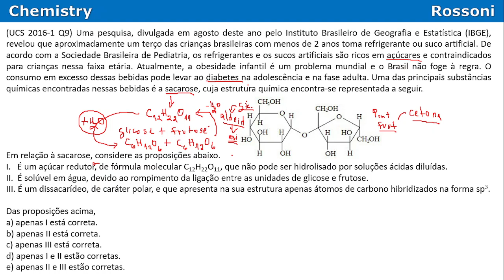UCS 2016 verão - Questão 09 - Sacarose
Entre para o nosso canal QUÍMICA NA UCS no Telegram e receba materiais, listas de exercícios e resoluções em vídeos

Bons estudos!

Timestamps
0:00 - leitura da questão
1:22 - sacarose
2:23 - aprofundando
3:37 - hidrólise da sacarose
4:24 - proposição I
4:59 - proposição II
5:49 - proposição III

(UCS 2016-1 Q9) Uma pesquisa, divulgada em agosto deste ano pelo Instituto Brasileiro de Geografia e Estatística (IBGE), revelou que aproximadamente um terço das crianças brasileiras com menos de 2 anos toma refrigerante ou suco artificial. De acordo com a Sociedade Brasileira de Pediatria, os refrigerantes e os sucos artificiais são ricos em açúcares e contraindicados para crianças nessa faixa etária. Atualmente, a obesidade infantil é um problema mundial e o Brasil não foge à regra. O consumo em excesso dessas bebidas pode levar ao diabetes na adolescência e na fase adulta. Uma das principais substâncias químicas encontradas nessas bebidas é a sacarose, cuja estrutura química encontra-se representada a seguir.

menos-de-2-anos-bebem-refrigerante-aponta-ibge.shtml. Acesso em: 20 ago. 15. (Adaptado.)

Em relação à sacarose, considere as proposições abaixo.
I.   É um açúcar redutor, de fórmula molecular C12H22O11, que não pode ser hidrolisado por soluções ácidas diluídas.
II.  É solúvel em água, devido ao rompimento da ligação entre as unidades de glicose e frutose.
III. É um dissacarídeo, de caráter polar, e que apresenta na sua estrutura apenas átomos de carbono hibridizados na forma sp3.

Das proposições acima,

a) apenas I está correta.
b) apenas II está correta.
c) apenas III está correta.
d) apenas I e II estão corretas.
e) apenas II e III estão corretas.